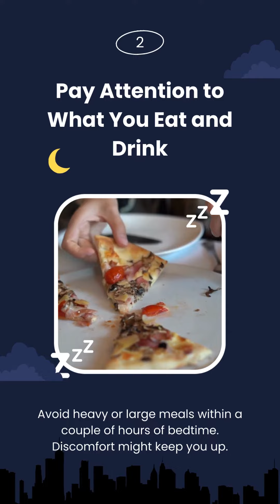Creative Thinking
creative ideas from creative minds is the only intension to creative health wealth.